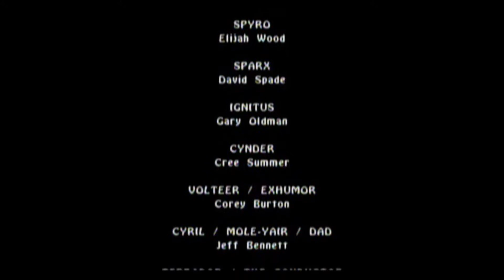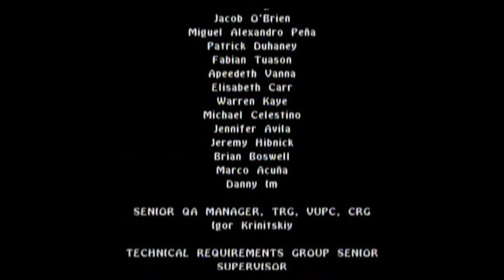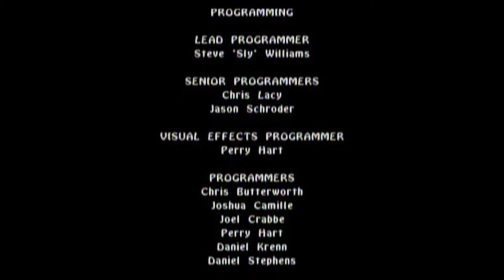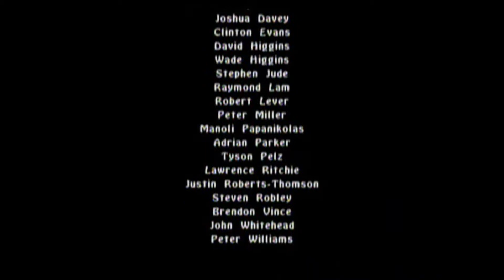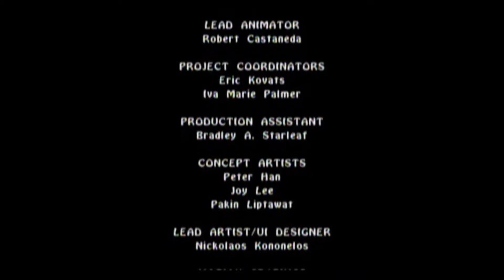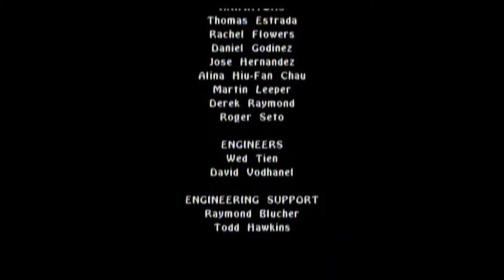The Legend of Spyro: A New Beginning - Part 49